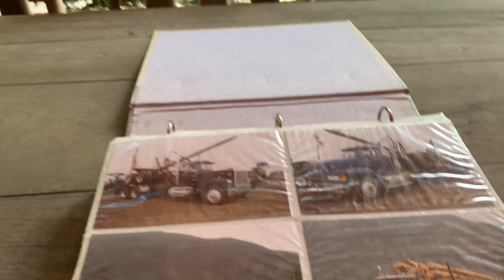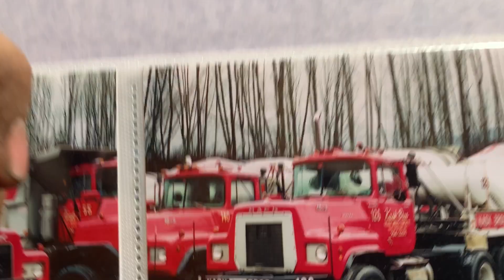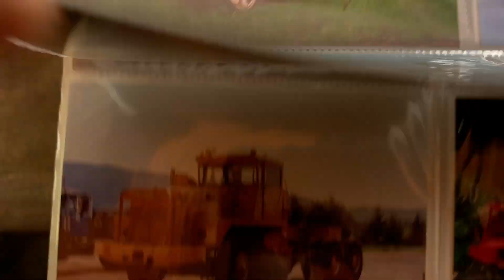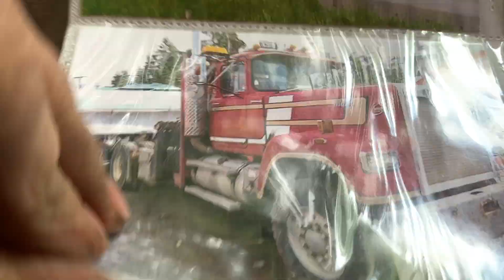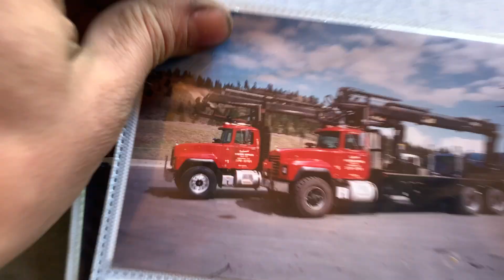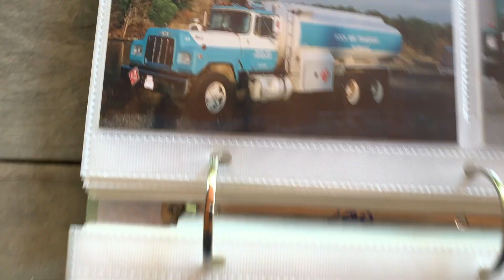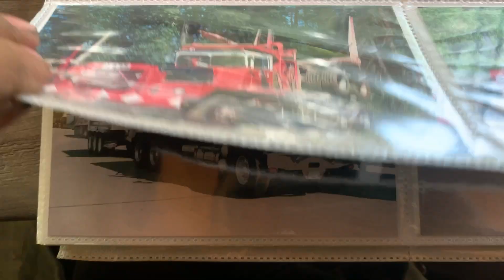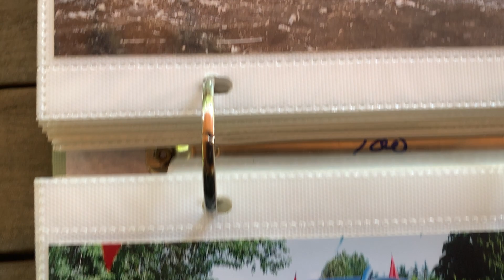Mack Trucks part 1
Photos of Mack Trucks doing Mack Truck stuff